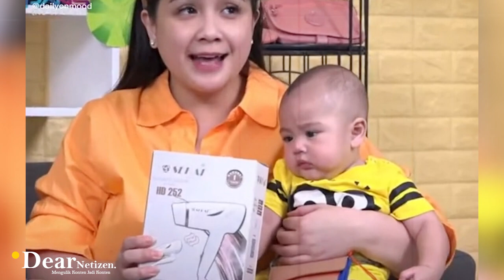SAMA SEPERTI PAPAnya..SIKAP RAYYANZA SAAT diDEKATI SYAHNAZ BIKIN SALFOK!! PERSIS SEPERTI RAFFI AHMAD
Hampir menginjak satu tahun, sikap Rayyanza malik ahmad, bayi sultan anak Raffi ahmad dan nagita slavina memang sedang lucu lucunya..

Selalu berhasil bikin netizen gemes dan tercipung cipung, Cipung sapaan akrab Rayyanza tak henti hentinya menjadi sorotan..

Kali ini, giliran sikapnya yang nangis saat digendong oleh sang tante, Syahnaz Sadiqah.

Syahnaz memang diketahui begitu jarang mengunjungi kediaman sang kakak di Andara.

Hal tersebut, lantaran nanaz panggilan akrabnya, sibuk syuting sinetron..

Hal tersebut pula lah, yang membuat Cipung tak begitu mengenal nanaz hingga nangis tak mau didekati oleh mama Zain zunaira itu..

Nampaknya, sikap Rayyanza ini sama persis dengan sikap sang papa, Raffi ahmad yang selalu risih saat didekati oleh nanaz..

Beberapa kali, Raffi yang sangat gengsian tersorot kamera selalu menghindar saat hendak dicium atau dipeluk oleh adik bungsunya itu..

Namun.. meski begitu, Raffi dikenal begitu peduli dan sayang kepada 2 adik perempuannya, Nisya dan Syahnaz..

Seperti yang diketahui, suami nagita slavina tersebut memiliki sikap yang begitu gengsian untuk mengungkapkan perasaan..